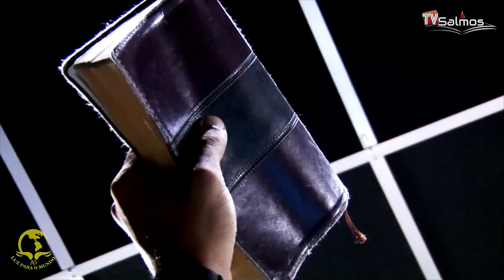Pastor Junior Trovão - Deus não te chamou para ficar parado